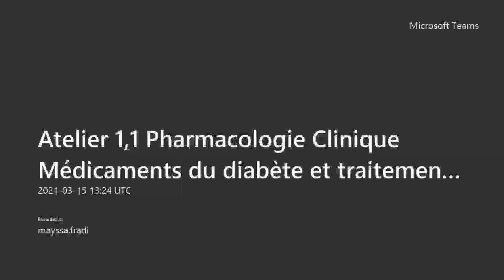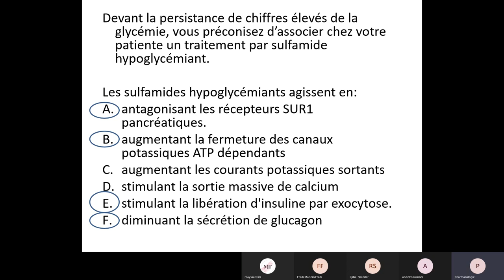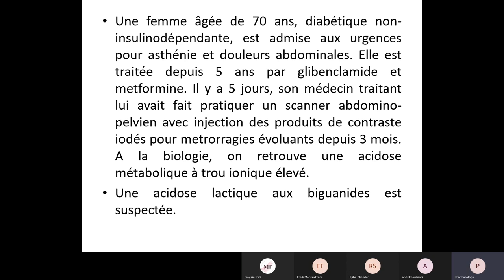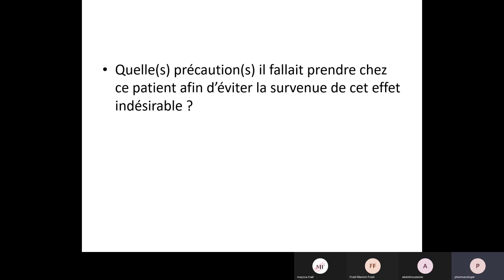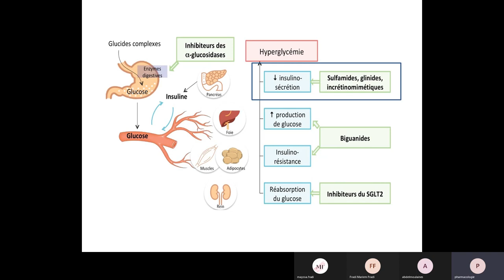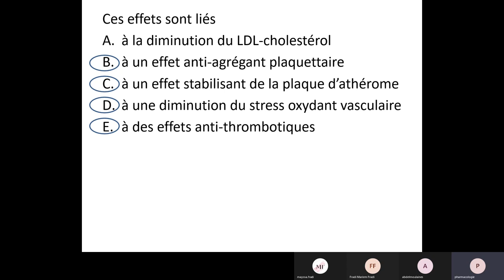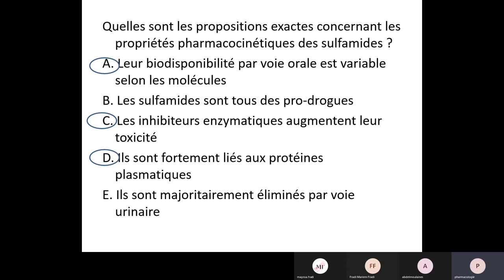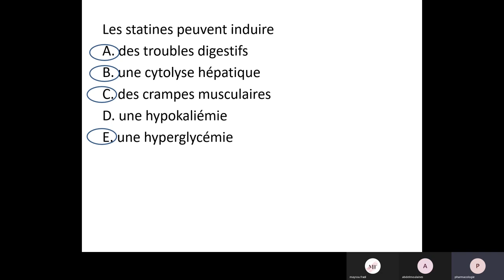Pharmaco medicaments du diabète et traitement normolipémiant